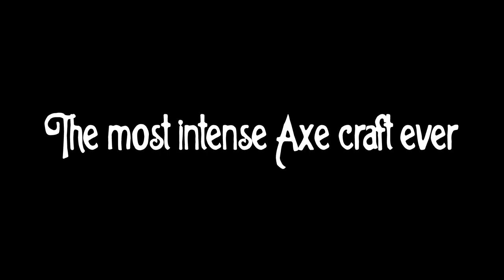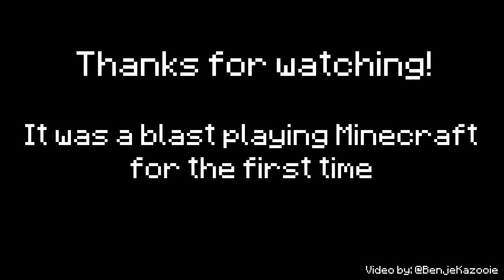COMPETITIVE MINECRAFT IGNORANCE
So, it's October 2020 and I finally installed and played Minecraft for the first time in my life thanks to the wonderful patrons of community funtimes running the Overcraft Server.

Suffice to say, I'm pretty great at this game.

Potentially more Minecraft content to come via livestreams and videos!